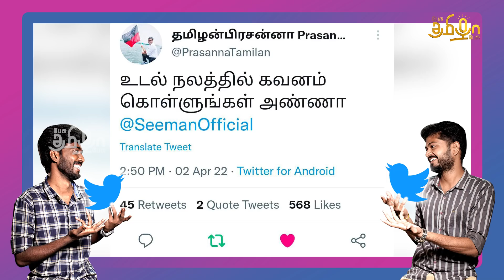தமாஷ் செய்த சவுக்கு | பியூஸ் மனுசை காணவில்லை | Pesu Tamizha Pesu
Account name : Dhrona Media
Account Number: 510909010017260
Branch : Chennai chitlapakkam
Bank: City Union Bank
IFSC code: CIUB0000295